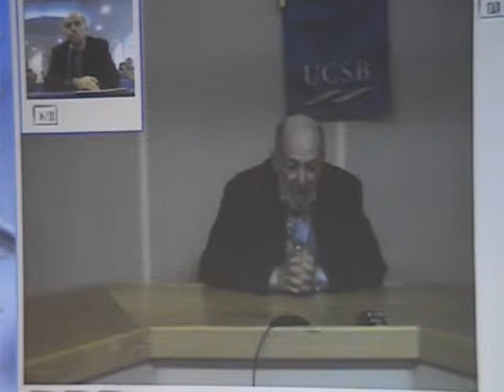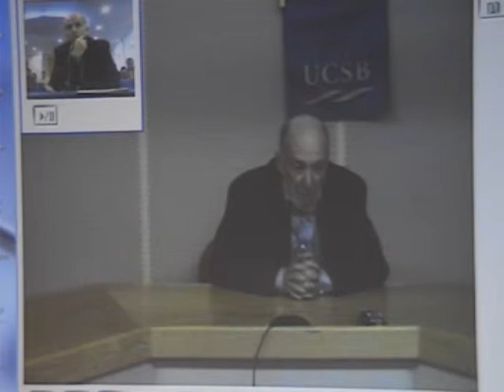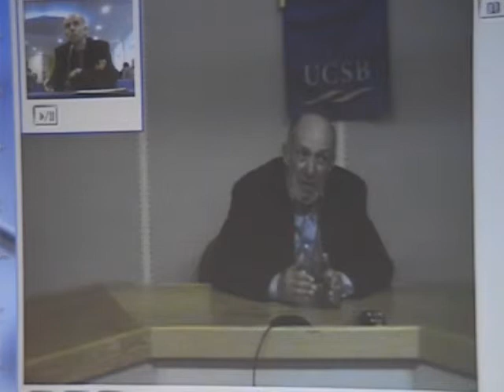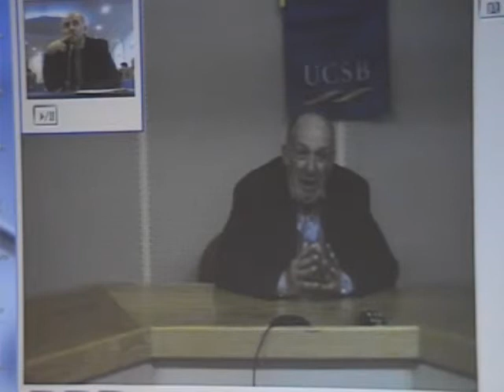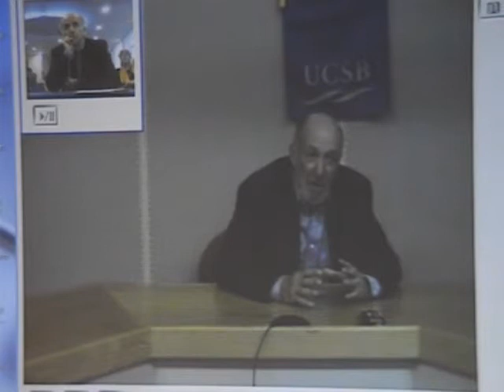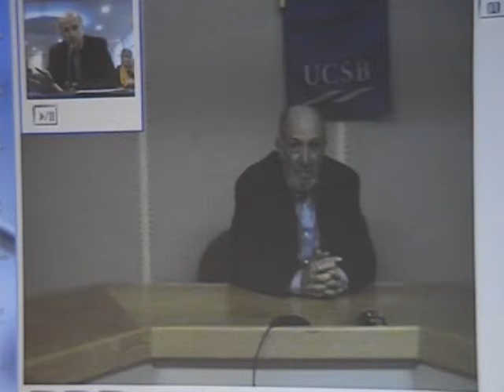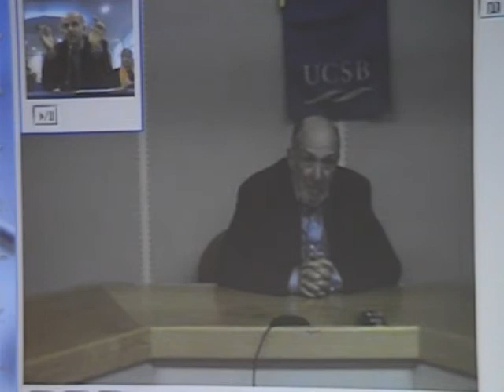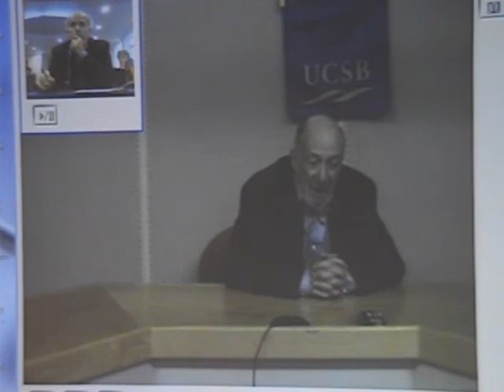MEDITERRANEAN COLLEGE - School of Business - Richard Falk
Richard Falk Lecture - Center for the Study of Globalization

Ομιλιά του Αμερικανού Καθηγητή Διεθνούς Δικαίου Richard Falk στο Κέντρο Μελέτης της Παγκοσμιοποίησης του κολεγίου.